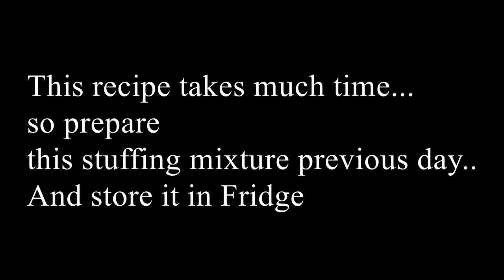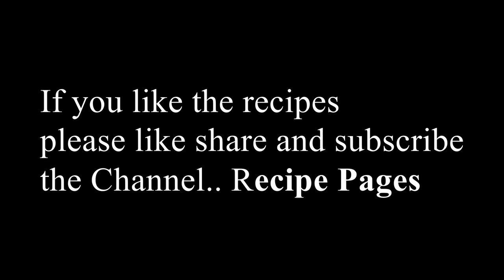Holige | ಹೋಳಿಗೆ (ಒಬ್ಬಟ್ಟು) | पूरन पोळी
Holige, Obbattu